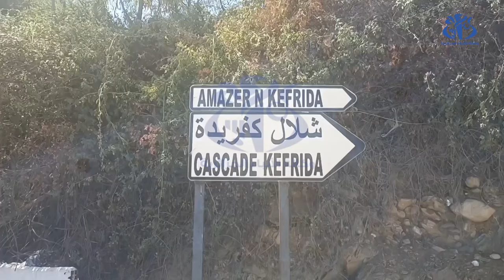بجاية : شلالات كفريدة .. مقصد السواح و منتفس للمصطافين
بجاية (وأج)- تشكل شلالات كفريدة بولاية بجاية، وجهة سياحية لزوار يتوافدون عليها من مختلف ربوع الجزائر، وحتى من خارجها، بالنظر لما توفره من راحة نفسية لزوارها، بفضل موقعها ومناظرها الخلابة التي يستمتع بها  الكبار والصغار على وقع خرير ماء النهر الصافي